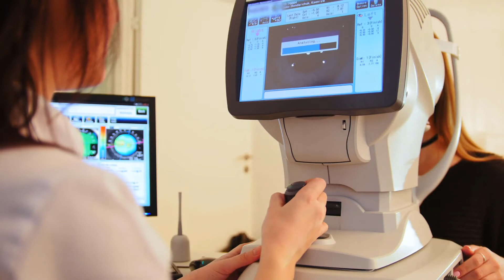Cuáles son las causas comunes de ojos hinchados e hinchados?